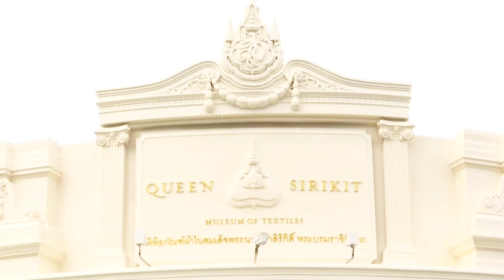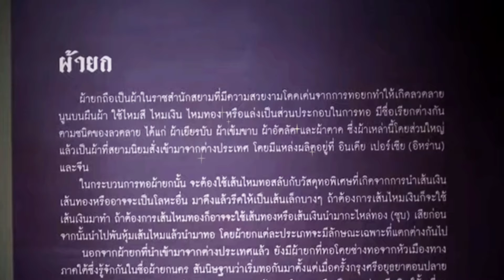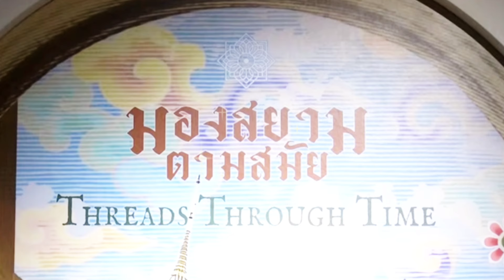🇹🇭💛💜🧡พระเจ้าอยู่หัวพระราชินี เสด็จทรงเปิดนิทรรศการ พิพิธภัณฑ์ผ้าไทย เจ้าฟ้าสิริวัณวรีเฝ้ารับเสด็จ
พระเจ้าอยู่หัวพระราชินี เจ้าฟ้าสิริวัณณวรี พิพิธภัณฑ์ผ้าไทย ข่าวพระราชสำนัก ประเทศไทย royalthai thailand.. พระเจ้าอยู่หัวพระราชินีเสด็จเปิดนิทรรศการผ้าไทย ราชภูศิตาภรณ์สยาม ในพระบรมราชูปถัมภ์สมเด็จพระนางเจ้าสิริกิติ์ กาลนี้เจ้าฟ้าสิริวัณณวรี ทรงเฝ้ารับเสด็จ และ เจ้าฟ้าสิริวัณณวรีทรงสืบสานรักษาและต่อยอด ในพระดำริของพระนางเจ้าสิริกิติ์ และทรงจัดนิทรรศการเพื่อเทิดพระเกียรติพระบาทสมเด็จพระเจ้าอยู่หัว ในโอกาสเฉลิมพระชนม์พรรษา 6 รอบ 28 กรกฎาคม 2567#ทรงพระเจริญ